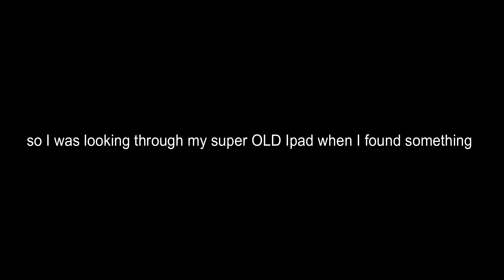My first video